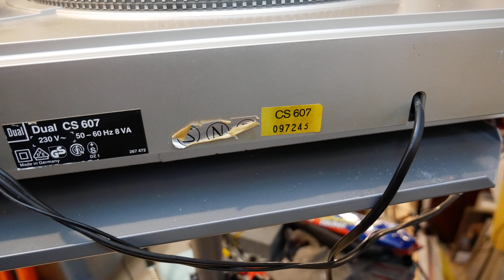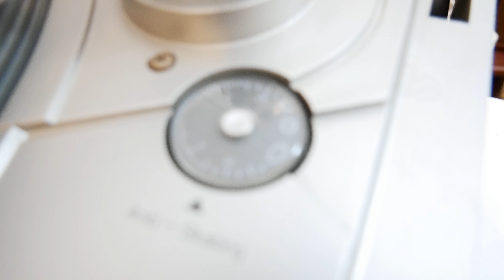Dual CS 607 einfach aber gut - TKS-System Demontage am Ende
Dual CS 607 Turntable,
Vintage Hifi